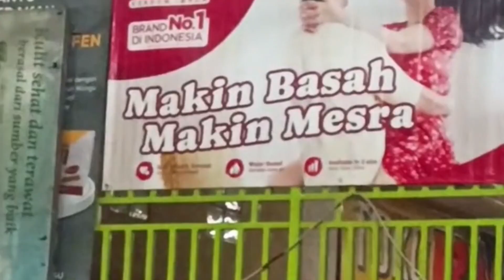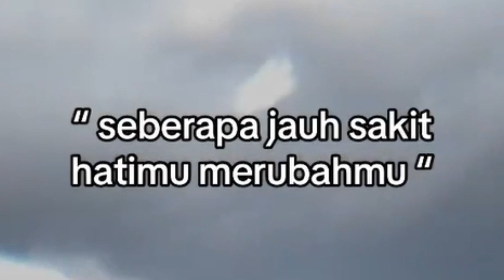Mau beli takjil ⁉️ tapi tempat parkir penuh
Mohon dukungan dan masukan nya 🙏

makasih juga buat kelian yg udah mau berkomentar untuk menyemangati saya semoga kebaikan kelian dibalas dengan penuh kebaikan oleh tuhan 🙏

Kamsahamnida🙏🙏🙏🙏🙏

mampir dan tinggal kan jejak guy